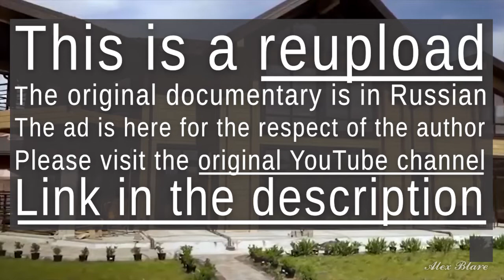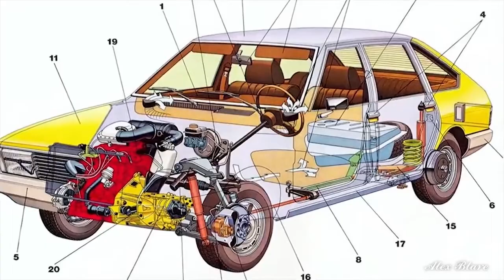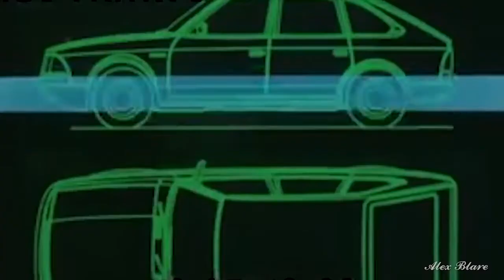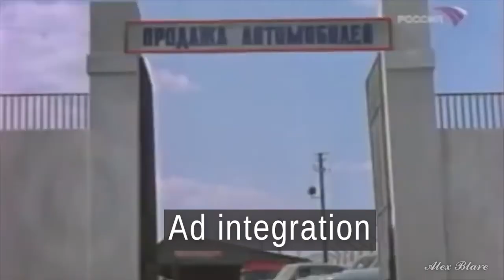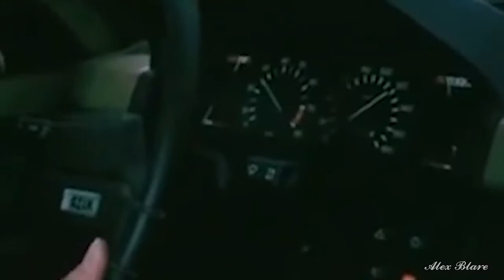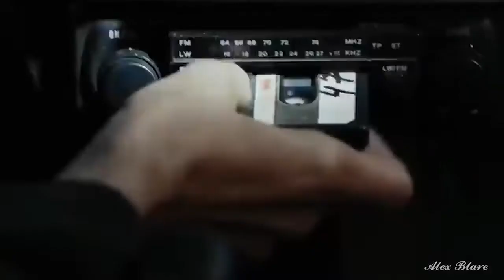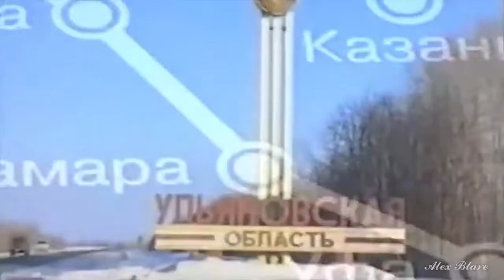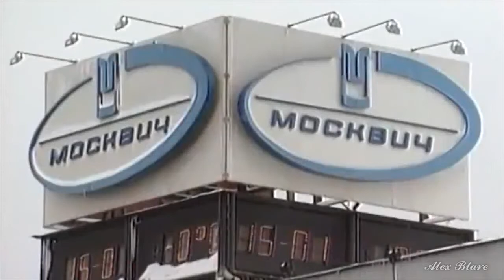[Eng, Dub] AZLK, Moskvich. THE LARGEST AUTOMAKER DISASTER IN RUSSIA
A half-ruined conveyor belt, rusty remains of unassembled cars, collapsed roof, mud and devastation everywhere... What happened to the once huge auto giant of the USSR? How did this catastrophe happen? Who was to blame and what caused such a horrible condition? The AZLK plant and its car Moskvich. The story of the largest automaker disaster in Russia.

This is a reupload of a video from Alex Blare Youtube channel that I dubbed in English for the foreign audience. If you like the video, please check out the original channel and give the author some views! All respect and copyright goes to Alexander Shevchenko, the author of the original documentary.